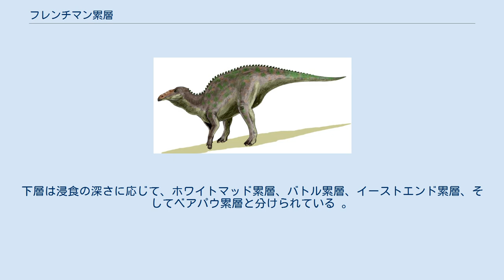フレンチマン累層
フレンチマン累層（フレンチマンるいそう）は、カナダ西部堆積平野にある白亜紀後期マーストリヒチアンの地層。
 現在のサスカチュワン南部とアルバータ南部のサイプレスヒルズに広がる。
1942年に G.M. Furnival によって記載された。
 フレンチマン川の露頭はレイヴンスクラッグとハイウェイ３７の間で見られる。
アメリカのヘルクリーク累層と同じく、中生代の最も新しい時代恐竜を含んでいる。
 フレンチマン累層は現在のサスカチュワン南西部とアルバータ州南西部のサイプレスヒルズに位置する。
最大約113ｍの厚みになる。
 フレンチマン累層はマーストリヒト期後期の年代で、頂上は生物年代の変わり目であるK-Pg境界に接しており、イリジウムが見られる。
 初期の研究者はフレンチマン累層はレイヴンスクラッグ累層の下に堆積していると指摘し、K-Pg境界によって両者は分けられるとした。
この接触部分はレイヴンスクラッグ累層の第一石炭層の基底部になっている。
 フレンチマンは、浸食状態の不一致によって下層の地層から分離される。
下層は浸食の深さに応じて、ホワイトマッド累層、バトル累層、イーストエンド累層、そしてベアパウ累層と分けられている 。
年代はスコラード累層下部、ウィロークリーク累層下部、アルバータのコールスパー累層、そしてモンタナとノースダコタのヘルクリーク累層と同等である。